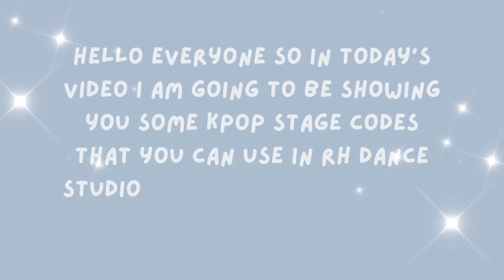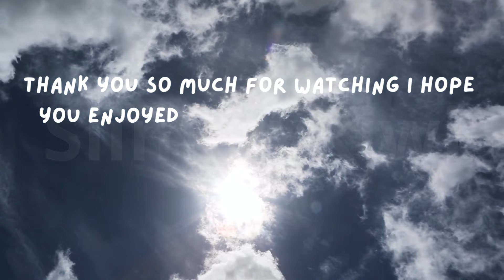K-pop stage codes for Rh Dance Studio Roblox pt 2 (Roblox)(RH DANCE STUDIO)(KPOP)(Siimplykiwi)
🌷Hello everyone ☺ today I am going to be showing you some kpop stage codes that you can use for RH DANCE STUDIO. I hope you enjoy it, make sure to watch at the highest quality.

›*:ꔫ:*+ﾟ›*:ꔫ:*+ﾟ›*:ꔫ:*+ﾟ›*:ꔫ:*+ﾟ›*:ꔫ:*+ﾟ›*:ꔫ:*+ﾟ›*:ꔫ:*+ﾟ›*:ꔫ:*+ﾟ›*:ꔫ:*+ﾟ›*:ꔫ:*+ﾟ
For the cupid set I got the credits wrong so its actually: hosu#9990
^🌵Credits🌵^
💗Editor: Canva
♪Music: play dead

ೄྀ࿐ ˊˎ-ೄྀ࿐ ˊˎ-ೄྀ࿐ ˊˎ-ೄྀ࿐ ˊˎ-ೄྀ࿐ ˊˎ-ೄྀ࿐ ˊˎ-ೄྀ࿐ ˊˎ-ೄྀ࿐ ˊˎ-ೄྀ࿐ ˊˎ-ೄྀ࿐

(pss, i make some kpop posters on my pinterest account so i would be rly happy if u followed :)

What's Roblox? Roblox is a global platform where millions of people gather together every day to imagine, create, and share experiences with each other in immersive, user-generated 3D worlds. The types of gameplay on Roblox are just as limitless as the imagination of the creators themselves.
(Resource Roblox)

🌻About me🌻:
🌷𝓗𝓲🌷
𝓘 𝓪𝓶 𝓼𝓲𝓲𝓶𝓹𝓵𝔂𝓴𝓲𝔀𝓲!🌵
𝓞𝓻 𝔂𝓸𝓾 𝓬𝓪𝓷 𝓳𝓾𝓼𝓽 𝓬𝓪𝓵𝓵 𝓶𝓮 𝓴𝓲𝔀𝓲 :)!🌼
𝓘 𝓶𝓪𝓴𝓮 𝓻𝓸𝓫𝓵𝓸𝔁 𝓿𝓲𝓭𝓮𝓸𝓼 𝓪𝓷𝓭 𝓮𝓭𝓲𝓽𝓼 :)